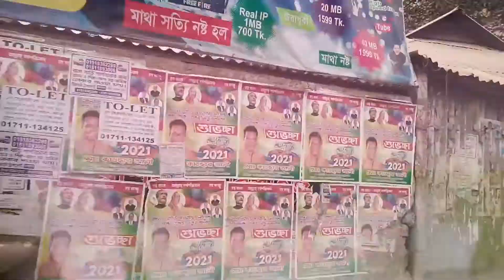উবার কি বন্ধ হচ্ছে! || Uber Driver Income In Bangladesh || Coming Back To Home || RaaShi Media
Friends, You are going to enjoy another new bangla volg of RaaShi Media daily life vlog. Today we've talked to an bangladeshi uber driver and got to know about few criticality about uber bangladesh and uber driver income in Bangladesh during coming back to home in dhaka city.I've shared all those with you in this uber vlog. If there is any mistake in it, forgiveness will look beautiful. I hope you will enjoy this RaaShi Media new vlog.

Expecting your support to likes, comments, and share, which will help this channel to go forward.

See you soon in the next video. Keep well and be safe till then.

বন্ধুরা, RaaShi Media daily life vlog এর আরও একটি new bangla volg উপভোগ করতে যাচ্ছেন। আজকে বাড়ি ফেরার সময় একজন bangladeshi uber driver এর সাথে কথা বলে উবার বাংলাদেশ এর কিছু জটিলতা এবং বাংলাদেশে উবার ড্রাইভার কতো টাকা আয় করেন সে সম্পর্কে জানতে পারি। এই uber vlog এ আমি আপনাদের সাথে শেয়ার করেছি সবকিছু।

লাইক, শেয়ার ও মন্তব্য লিখে আমাদেরকে সমর্থন করবেন যা এই চ্যানেলটিকে এগিয়ে যেতে সহায়তা করবে।

ভিডিওটি দেখার জন্য ধন্যবাদ। পরের ভিডিওতে শীঘ্রই দেখা হবে। ততক্ষণ পর্যন্ত ভাল থাকুন এবং নিরাপদ থাকুন।

KW:বাংলাদেশে উবার ড্রাইভার কতো টাকা আয় করেন,coming back to home,RaaShi Media daily life vlog